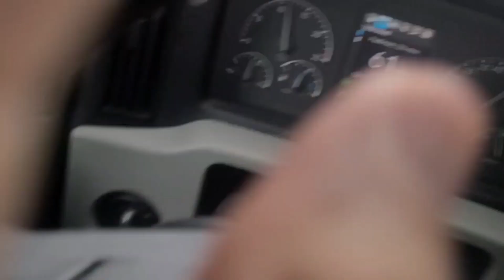AVENTURA CON MI SGTO LOPEZ RECORRIENDO EEUU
CON 18 MORENAS RECORRE LOS ESTADOS UNIDOS POR  TODAS LAS CARRETERAS DEL PAIS